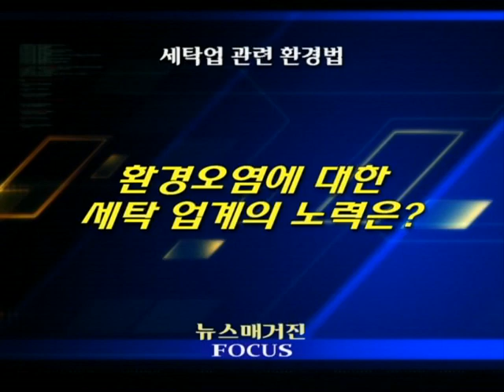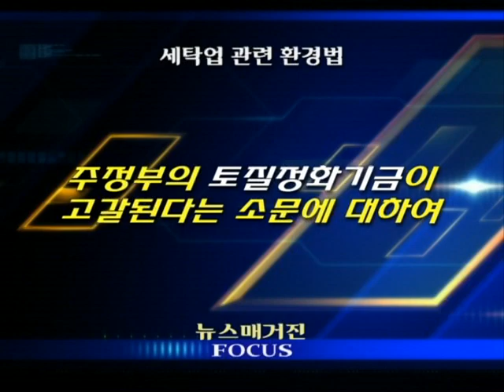세탁업 이슈에 대해 말하다 - NDI 外